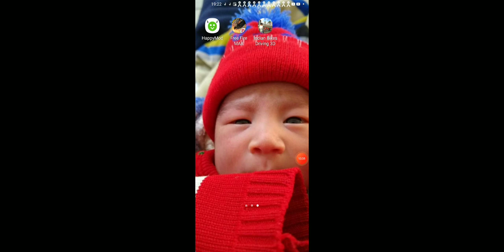playing with rajkumar rajkurmar gaming (noob)